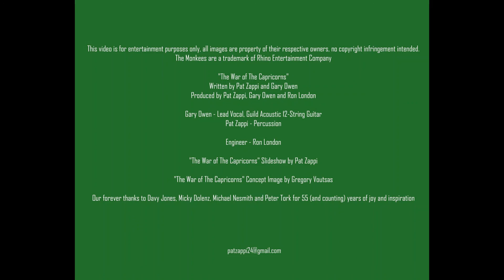The War Of The Capricorns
"THE WAR OF THE CAPRICORNS" A TRIBUTE TO MICHAEL NESMITH AND DAVY JONES. Back in March when I was working on my original song "1334 North Beechwood" I started to think about the complex relationship between my two favorite Monkees and their fascinating similarities and differences, Nesmith was the symbolic leader of the Monkees in the 60's, running the show on the series, leading the palace coupe in the studio, and bristling at the establishment. Davy Jones WAS the establishment, a real-life Prince Charming who embraced his responsibilities as a professional entertainer and icon and accepted the challenge with vigor. It wasn't until the Monkees massive resurgence in the 80's that the contrast truly showed itself, Jones took several jabs at Nesmith starting in 1986, bubbling over in the 96/97 Justus era and through till his untimely passing. Never one to mince words, some of Davy's attacks were not so subtle saying Nez was "the fourth piece of the puzzle that never really fit" and that he had "no community spirit whatsoever". Nesmith in turn was quoted as saying "working with Davy Jones was WORK" and after the incredible but heartbreaking UK tour of 1997, "I have better things to do with my thinking than stand up there in a crushed velvet suit and sing those old songs", when a 2012 Headquarters anniversary tour was proposed, Jones said "let them go out without me, it's their album anyway", imagine Davy Jones sitting home while the Monkees were on tour. Two leaders, two incredible talents, two Capricorns...meditating on this I pictured Nez in his garden at Roysdale with an acoustic guitar having a conversation with Davy in heaven and this was the result, my good buddy Gary Owen lent his incredible voice and 12-string and the rest is history unfolding. So let's raise a glass to the Cowboys, Manchester and Cosmic..the best of the best.🥂 (Special thanks to the amazing Gregory Voutsas for his beautiful image)

Written By Pat Zappi & Gary Owen

You were Broadway
I was Texas
When they threw us together
Oh what a mess it was

You were an Artful Dodger
Thought I was Roy Rogers
I couldn't dance
You got the girls with one glance

I put my fist through the wall
While you shimmied 'cross the small screen
Pinocchio was real
But it just wasn't my scene

We traveled the world
Spent a minute with Hendrix
When they screamed your name at him

Hippies and weirdos were among our casualties
Oh what we did to Aquarius and Pisces

Well, you and the boys got the comeback on MTV
It wouldn't have been there if it wasn't for me
We did a round again somewhere in the 90's
At each other's throats
You know it just never was me

We had a string of sweethearts
And a stack of divorces
I could never understand
Why we ever joined forces

Instrumental

When you took off
Me and the boys
We hit the road
It wasn't the same
But I think you would have loved the show

As the years roll by
I finally see our legacy
If I had my wish
Well, you'd still be here with me

Outro